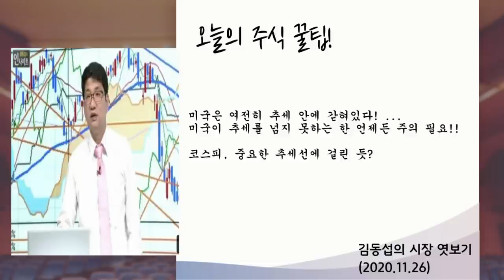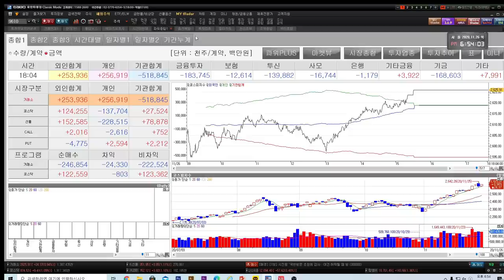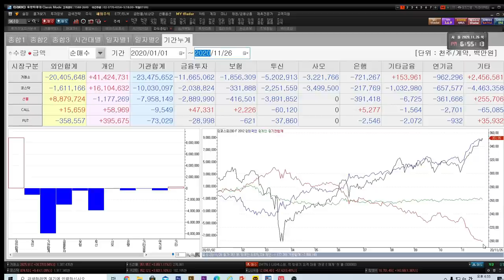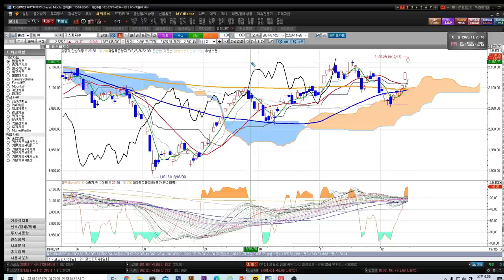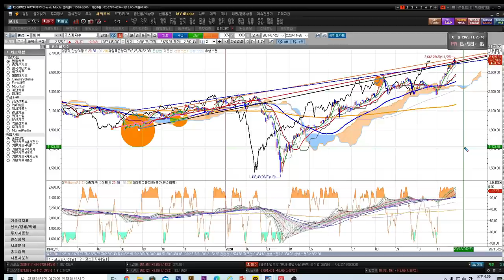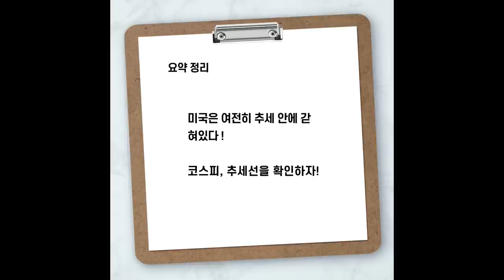[김동섭의 시장 엿보기] 미국은 연전히 추세대에 걸려있다.. 돌파확인 필요!!!코스피 일봉상 추세선이 있다 확인필요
김동섭의 인사이트#김동섭#일목균형표#고점#폭락#시황#뉴욕증시#주식 꿀팁#머니투데이#mtn
[내용]
1.미국은 여전히 추세안에 갇혀 있다..추세를 넘지 못한다면 언제든 주의 필요
2.코스피도 일봉상 추세선에 걸린듯..